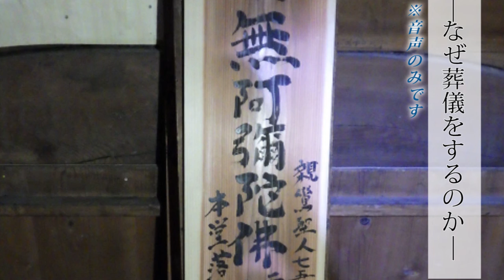「なぜ葬儀をするのか」がよくわかる4つのステップ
コロナの影響はあらゆるところに出ています。

お寺も例外ではありません。
「お葬式ってする必要あるの？」
「お金かかるから簡単に」
そんなお声を受け、葬儀をする意味についてお話しています。
具体的には4つのステップで説明しています。